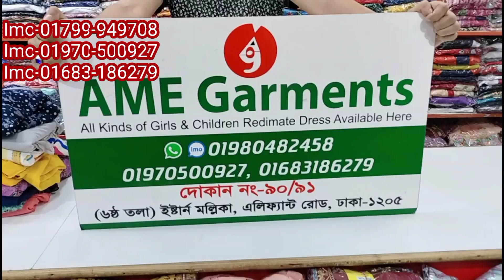নতুন ওরনা কুর্তি কালেকশন। AME Garments